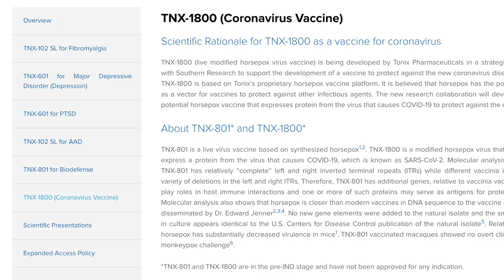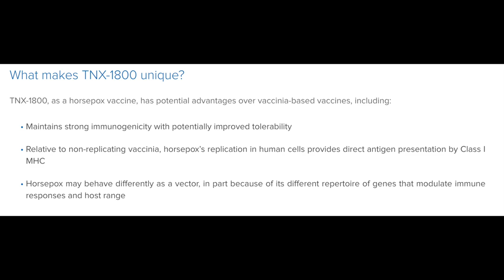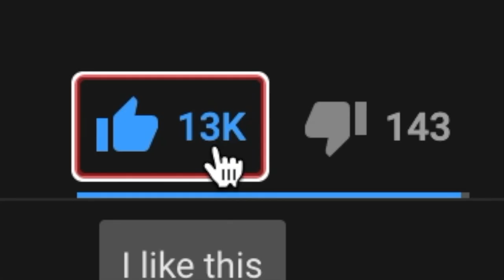TNXP ✅ New Vaccine?? + Price Target (HUGE NEWS) Buy Now!? Tonix Pharmaceuticals Stock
Tonix Pharmaceuticals ($TNXP) have been recently having a lot of news in regards to a new vaccine. They also received a new price target from a stock analyst..